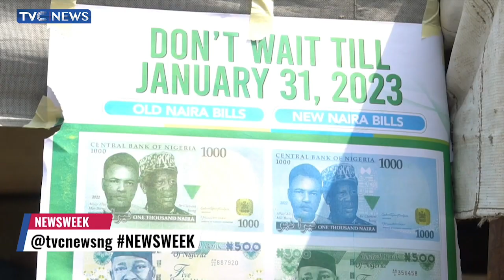(WATCH) CBN Insists On January 31st Deadline For Old Naira Notes